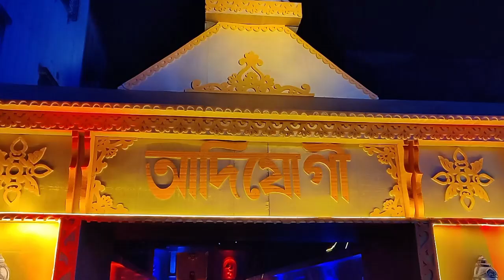adiyogi Durga Puja pandal